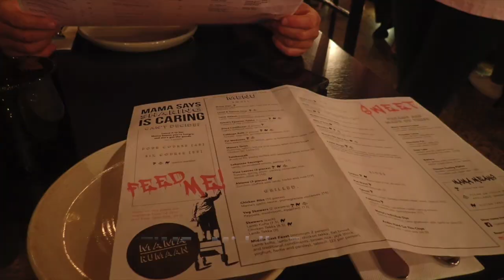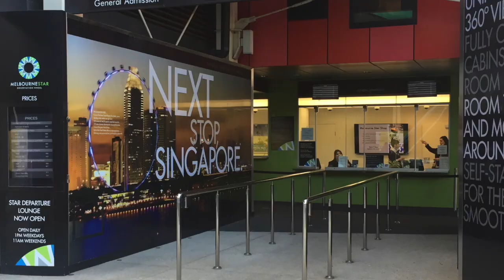Docklands Sunset Photography Walk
Here's some photos from a previous singles event which took place around Docklands. With our cameras in hand, we braved the winter chill whilst admiring stunning buildings, the harbour, and the sunset. Dinner was at Mama Rumaan - it was delicious! Can't wait to return.